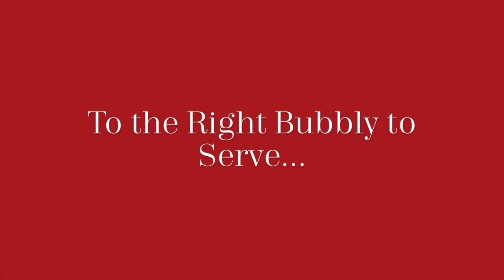BELLA TV and NY Lux Events-1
Prepare for your Summer events and entertain in Style. Learn to DIY with Andrea Adelstein of NY Lux Events.